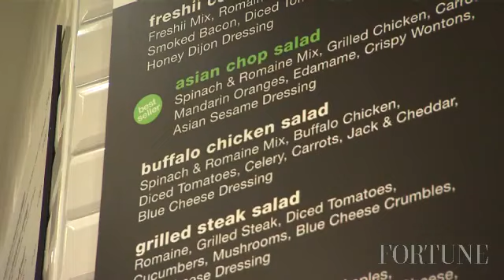Cooking up a healthy fast-food chain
Can fast-food be healthy? Canadian startup Freshii is testing the waters by building a chain of healthy fast-food restaurants in the U.S. and around the world.